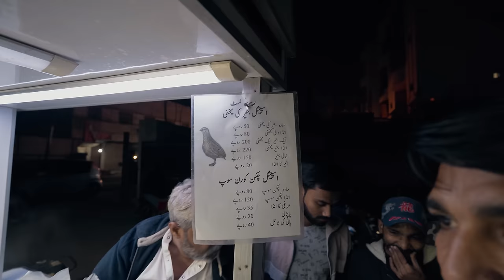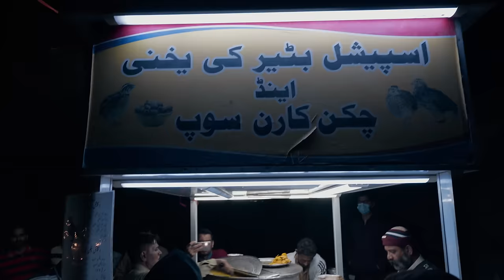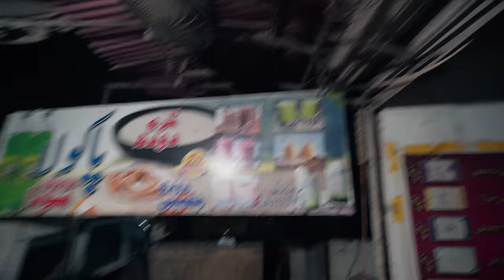Munna Bhai Fish aur Batair Soup in Karachi, Nazimabad | Street Food, Winter Special | Doodh Jalebi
Munna Bhai Fish aur Batair Soup in Nazimabad | Karachi Street Food, Winter Special | Doodh Jalebi

The winter season is in full swing, and what better way to embrace it than with some piping hot Batair Yakhni and Chicken Corn Soup? I headed straight to Nazimabad to try the famous quail delicacy, and the experience was nothing short of amazing! 🍲✨ Plus, I dared to indulge in quail eggs for the first time, resulting in a delightful mix of flavors that I can't wait to share with you.

Next stop, Nazimabad no.2 food street, where I stumbled upon a hidden gem – Munna Fish! 🎣 Prepare to be amazed as I unravel the secrets behind this local favorite. The perfect blend of spices and freshness, Munna Fish is a must-try for seafood enthusiasts. 🌊

To sweeten the deal, I couldn't resist trying the winter specials at Nazimabad no.2 Food Street. Indulge in the warmth of Winter Special Doodh Jalebi and the aromatic Kastoori Doodh – a heavenly combination that will surely tantalize your taste buds! 🌬️🍯

Come along on this gastronomic journey with me as we explore the culinary wonders that Nazimabad has to offer during this chilly season. 🎥🍽️ Let's make this winter a season to remember! ❄️✨